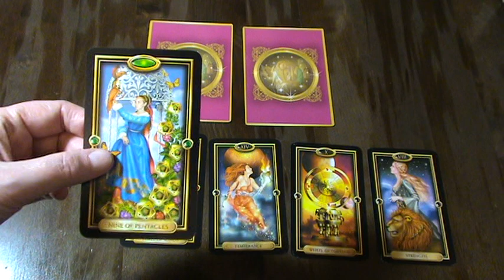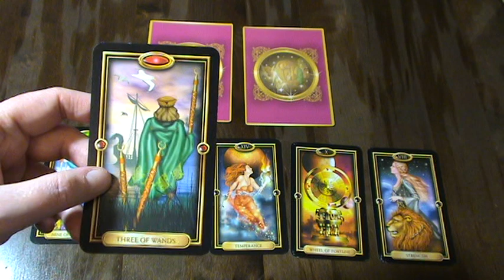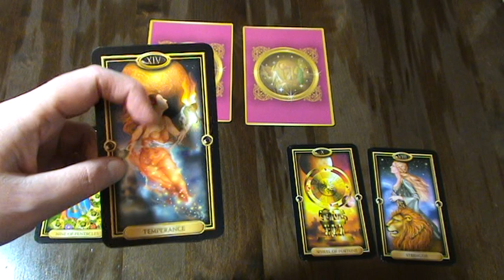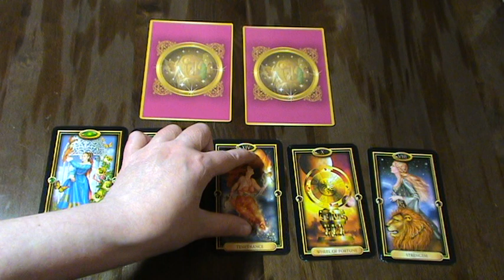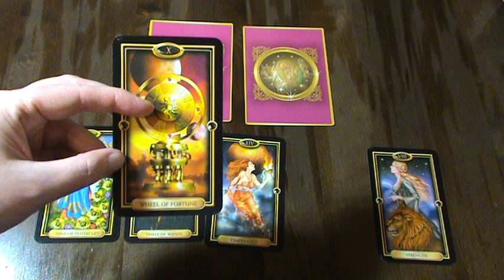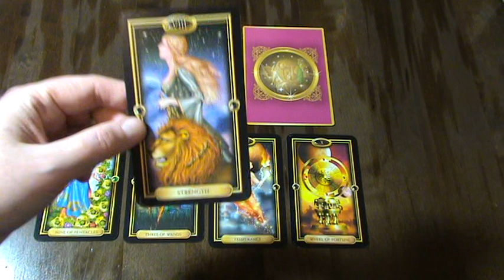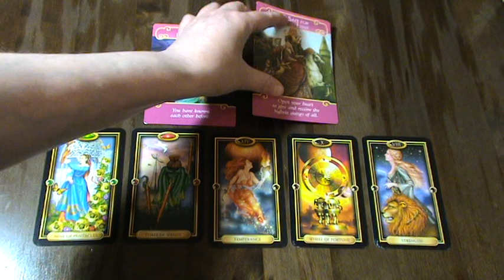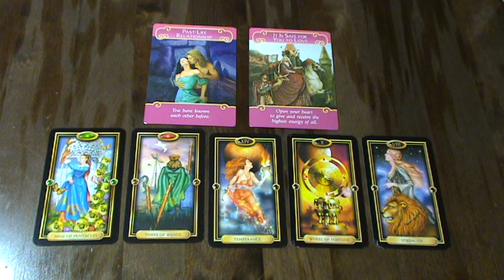SAGITTARIUS LOVE ❤️ NOVEMBER 2018 - OPENING UP TO LOVE; DIVINE TIMING!